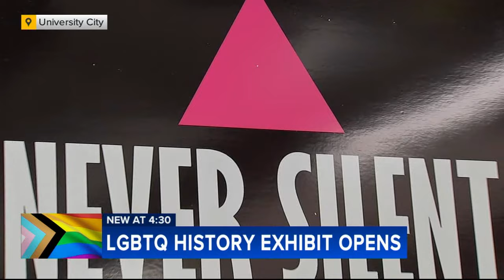LGBTQ History Exhibit on display at Drexel University